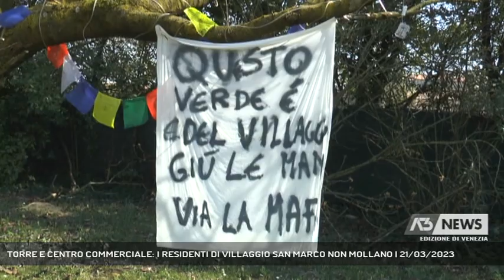TORRE E CENTRO COMMERCIALE: I RESIDENTI DI VILLAGGIO SAN MARCO NON MOLLANO | 21/03/2023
A3 NEWS Venezia 21/03/2023 - MESTRE - Faranno e stanno facendo il possibile, i residenti di Villaggio San Marco, a Mestre, per far si che il comune torni sui suoi passi e decida di non costruire in quello che definiscono il polmone verde della città.   || "Ho deciso di venire a vivere qui per il verde, per respirare aria buona e stare serena".I residenti di Villaggio San Marco non accettano la costruzione di un centro commerciale, con parcheggi e molto altro, per questo stanno facendo il possibile per impedire che in una delle poche aree verdi di Mestre rimaste, si costruisca un nuovo centro, con una torre altissima che andrà in alcuni casi, a togliere anche la luce. I residenti non hanno intenzione di arrendersi. - Intervistati CONSUELO VITTURI (RESIDENTE VILLAGGIO SAN MARCO), MARA VIAN (RESIDENTE VILLAGGIO SAN MARCO), LUCIO BRUNELLO (RESIDENTE VILLAGGIO SAN MARCO), GIUSEPPE SACCA' (CAPOGRUPPO PARTITO DEMOCRATICO VE) (Servizio di Ilaria Marchiori) - Segui Antenna Tre anche sul digitale terrestre! Visita il sito